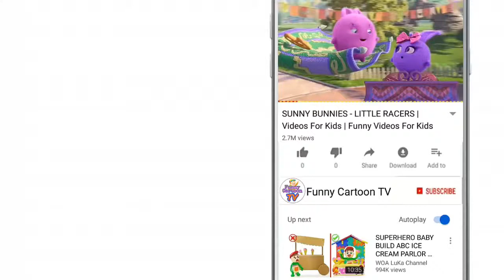प्यार का सपना और पापा का ड्रामा, love dream and dady drama, funny cartoon tv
Our some other channel

Don't read below because there are only tags  ---

Arvind, Arvind Kumar, Arvind Yadav, actorarvindji, funnycartoonstv, funny cartoons tv, funnycartoons tv, funny cartoonstv,